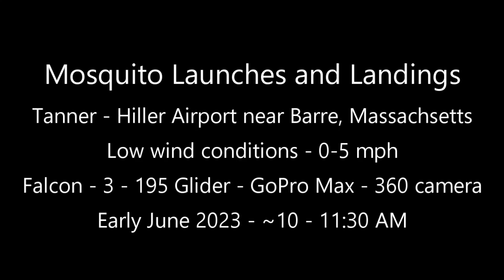Take offs and landings with the Mosquito powered harness at Tanner - Hiller airport in Massachusetts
Foot launched powered hang gliding using a gasoline powered - two stroke engine.  Four successful launches, one aborted launch, 4 landings.  Flying a Falcon - 3 - 195 sq. ft. glider with a Mosquito harness.